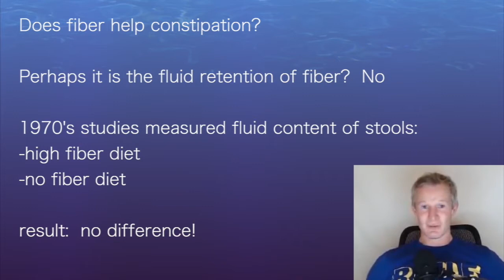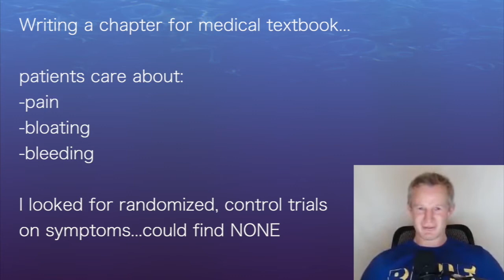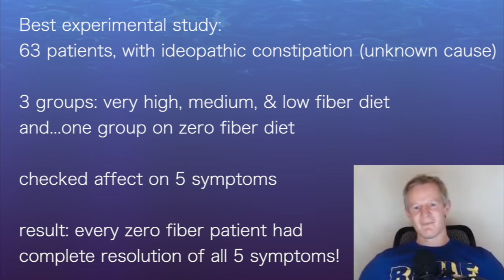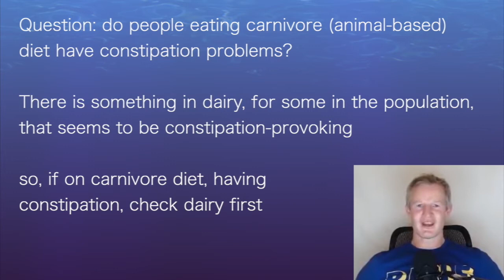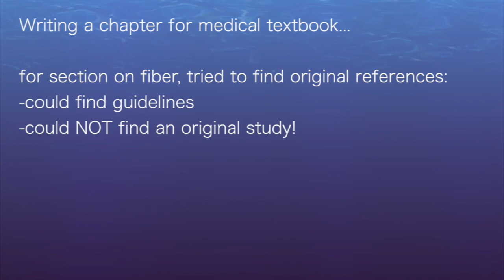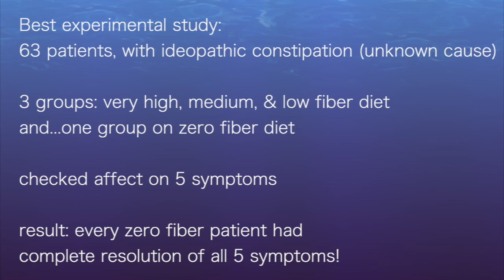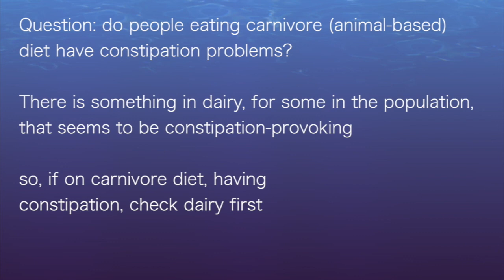Paul Mason 4: FIBER does NOT help constipation! This myth is not based on serious research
interviewed by Dr Mariela Glandt

Does fiber help constipation?
Well, the problem is that we are
trying to pass something through a small hole

Fiber makes that something bigger, so

how did we think making something
bigger would help it pass through
the anal sphincter?

Perhaps it is the fluid retention of fiber?  No

1970's studies measured fluid content of stools:
-high fiber diet
-no fiber diet

result:  no difference!

Perhaps it is the consistency?  No

Someone came up with an idea once,
probably to help sell cereal,
and pulled the wool over the eyes
of most of the doctors...

who are mostly still practicing today!

Writing a chapter for medical textbook...

for section on fiber, tried to find original references:
-could find guidelines
-could NOT find an original study!

found:  fiber increases size of stool, but
patients never say "please increase size!"

found: fiber increases transit time, but
patients never ask for faster times

patients care about:
-pain
-bloating
-bleeding

I looked for randomized, control trials
on symptoms...could find NONE

Best experimental study:
63 patients, with ideopathic constipation (unknown cause)

3 groups: very high, medium, & low fiber diet
and...one group on zero fiber diet

checked affect on 5 symptoms

result: every zero fiber patient had
complete resolution of all 5 symptoms!

Question: do people eating carnivore (animal-based)
diet have constipation problems?

Answer: Sometimes...mostly with cheese, dairy

the beta casein can be metabolized into an opiate-like
compound in some people

this reduces gastric motility

There is something in dairy, for some in the population,
that seems to be constipation-provoking

so, if on carnivore diet, having
constipation, check dairy first